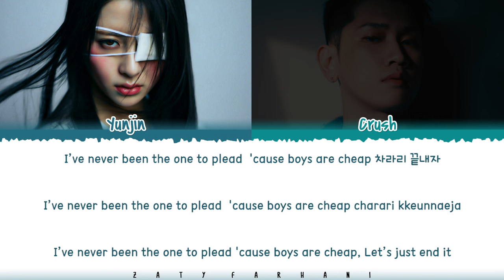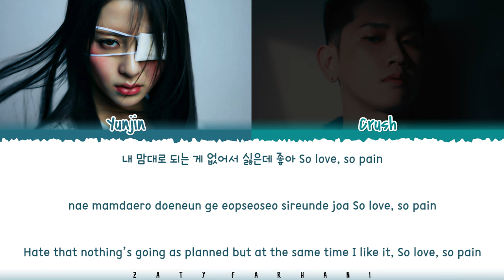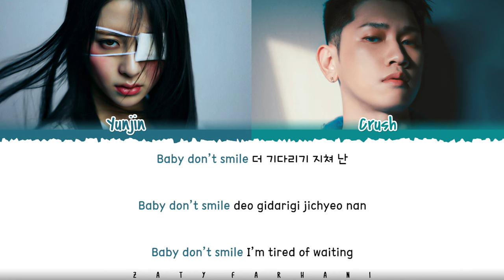GroovyRoom - 'Yes or No' (Feat. HUHYUNJIN of LE SSERAFIM, Crush) Lyrics [Color Coded_Han_Rom_Eng]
yunjin yes or no
yunjin yes or no lyrics
yunjin yes or no lyric
yunjin yes or no lyrics distribution
yunjin yes or no color coded lyrics
yunjin yes or no romanized
yunjin yes or no romanized lyrics
yunjin yes or no audio
yunjin yes or no live
yunjin yes or no concert
yunjin yes or no music video
yunjin yes or no mv
yunjin yes or no years teaser
yunjin yes or no years line distribution
yunjin yes or no years cover
yunjin yes or no years reaction
yunjin yes or no years 1 hour
yunjin yes or no years easy lyrics
yes or no
yes or no lyrics
yes or no audio
yes or no mv
yes or no line distribution
yes or no easy lyrics
yes or no romanized
yes or no romanized lyrics
yes or no music video
crush yes or no
crush yes or no lyrics
crush yes or no audio
crush yes or no mv
crush yes or no line distribution
crush yes or no easy lyrics
crush yes or no romanized
crush yes or no romanized lyrics
crush yes or no music video
yunjin crush yes or no
yunjin crush yes or no lyrics
yunjin crush yes or no audio
yunjin crush yes or no mv
yunjin crush yes or no line distribution
yunjin crush yes or no easy lyrics
yunjin crush yes or no romanized
yunjin crush yes or no romanized lyrics
yunjin crush yes or no music video
huhyunjin lyrics
huhyunjin topic
crush lyrics
crush topic
groovyroom lyrics
groovyroom topic